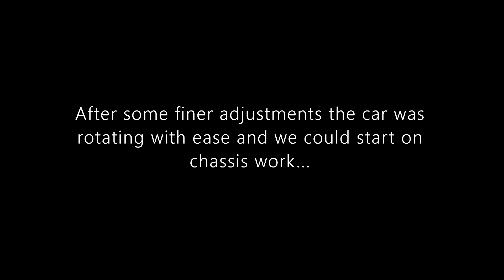Part 16 - 1970 Formula 400 Pontiac Firebird Resto – Car Rotisserie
In this episode, we removed the front chassis and put the Firebird on the car rotisserie.